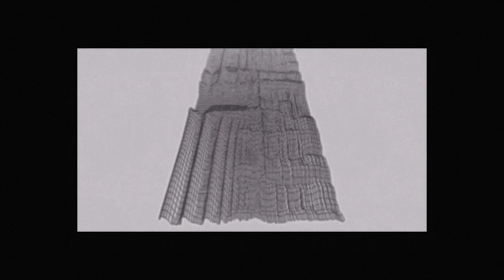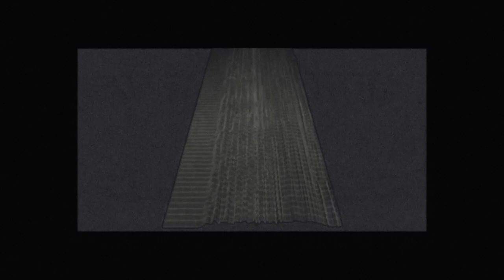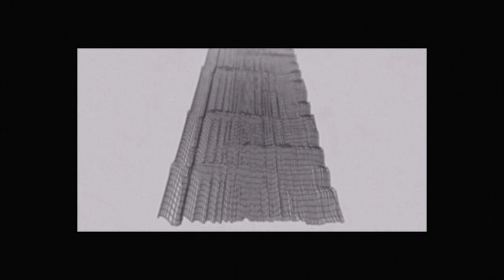xndigo - concept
big thanks to the goats olswel, f1lthy, BasedBoyDMarc, ezra lake, flower, KiraTheDeity for all the help creating this soundscape.